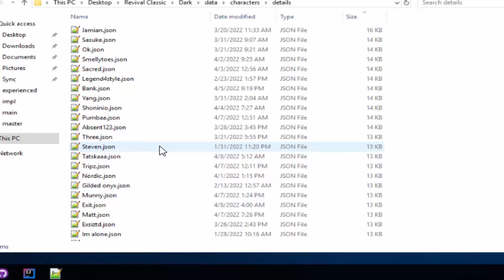[Revival Classic] Old accounts are coming back.